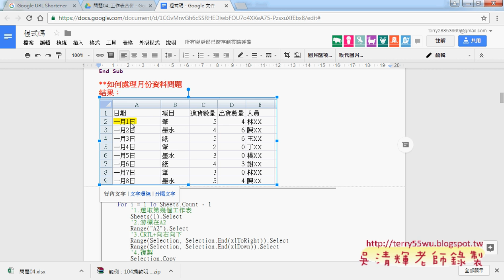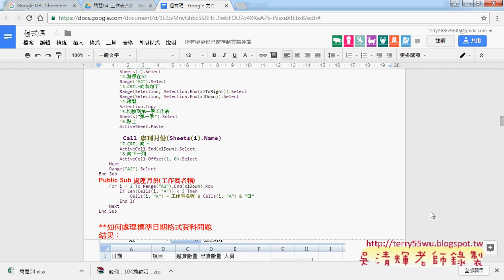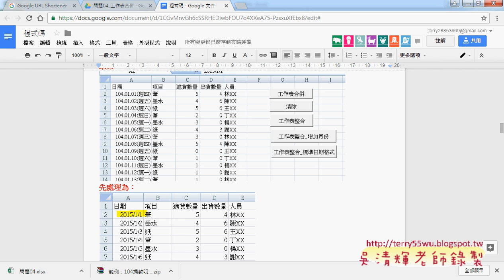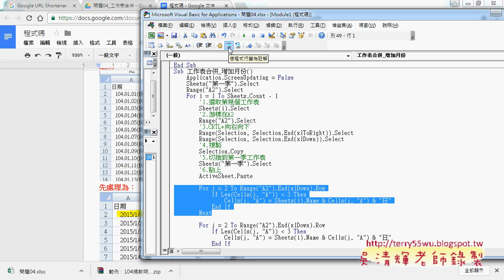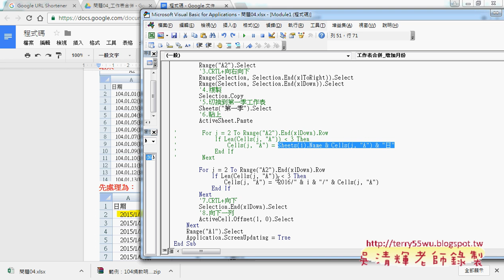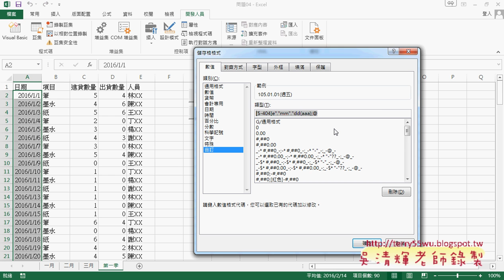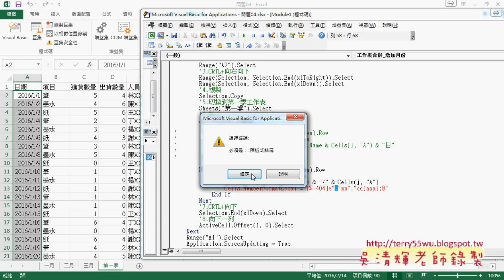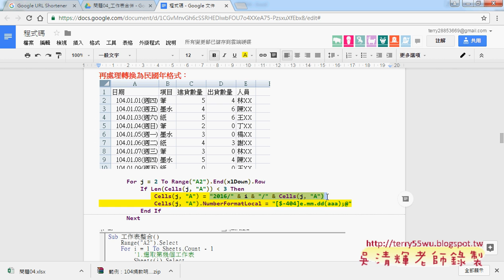03 處理標準日期格式資料問題